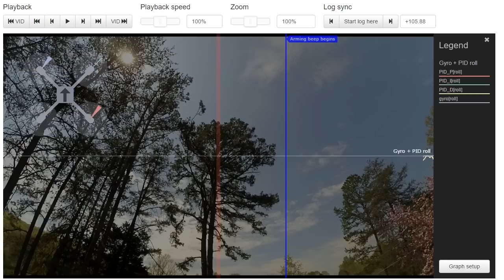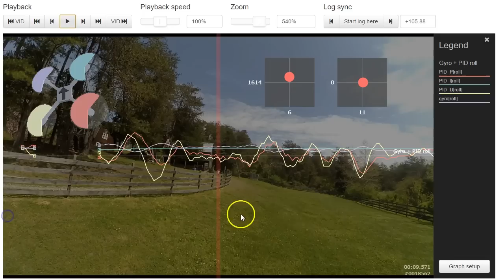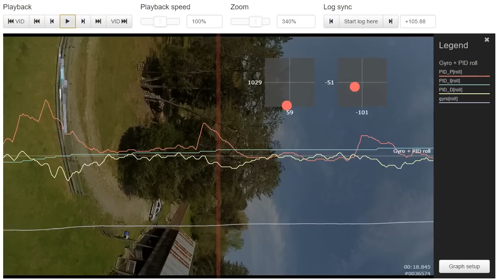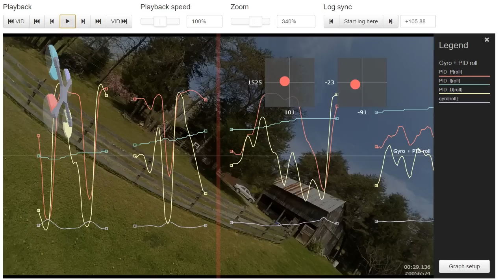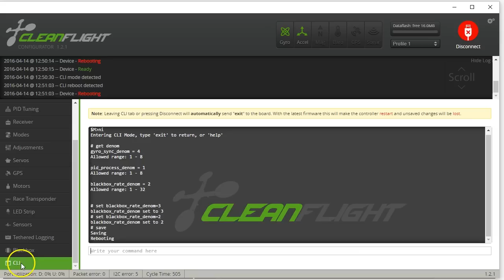What Does A Failing Gyro Look Like?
In this video, I discover that my quadcopter has a failing gyro chip. I walk through the process of this discovery using Blackbox and flight video. You can see the logical process that leads to the conclusion, and why I come to this conclusion vs. other causes that might result in similar symptoms.

Because I know y'all are going to ask, the flight control board is an Xracer F303. I still believe in this board, as I have not heard of any other reports that they are failing in the field. This board was flying for a while with two broken standoffs, so it was subject to much higher vibration than usual. I think this may have contributed to it failing.